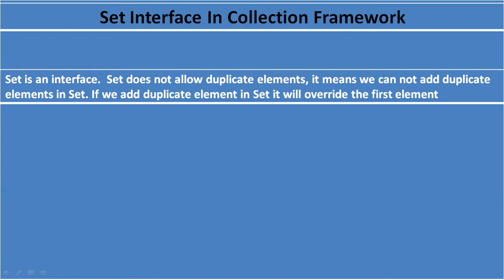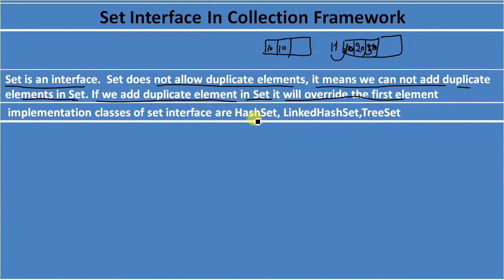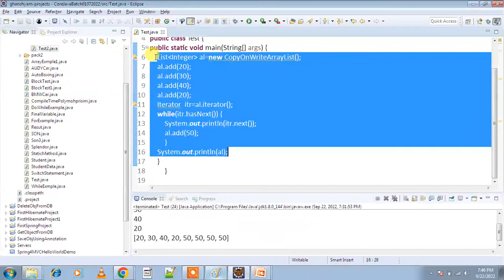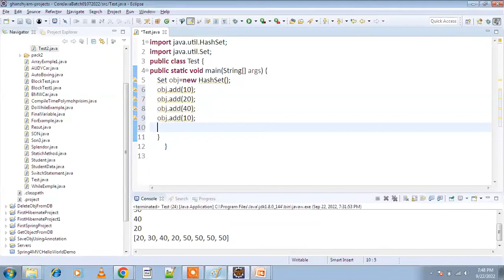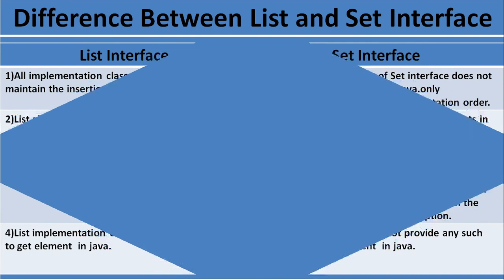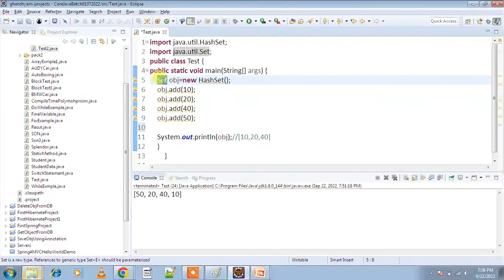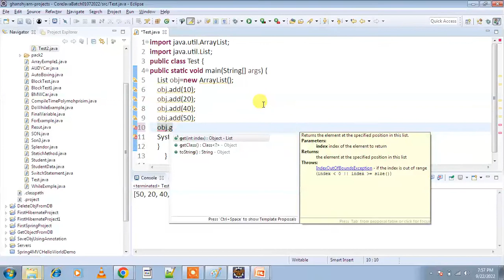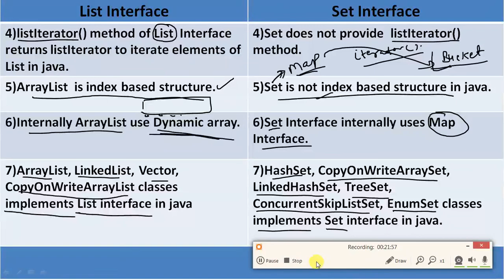Set Interface In Java And Difference Between List and Set Interface